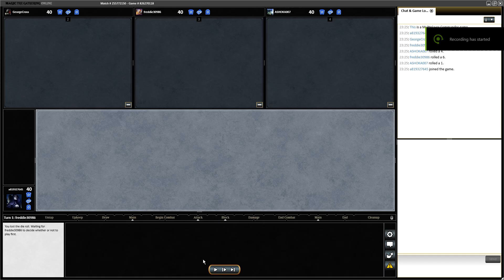2023-01-15 - Magic The Gathering Online - Part 97